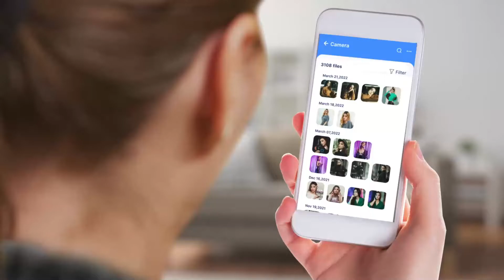EN - Gallery App - Easy To Edit Photos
Gallery is an excellent feature of rich Photo hide app for keep safe organizing hide photos. Password-protect your photo Vault using "gallery vault", organize them, display gallery lock slide-show style, transfer hide photos from your device and other devices, and share via email private lock app.

Smart gallery lock
Photo Hide App Gallery is the best alternative Photo Vault, photo hider, photo gallery lock, and Private video locker.
Hide Photos & videos with Photo Vault Gallery
Keep Safe Gallery Vault use Private Gallery lock app now. Best Photo Gallery vt & enjoy with Latest Gallery locker 2021.

Gallery - Video and Photo Hide App
Gallery Vault allows you to crop, rotate, resize pictures, apply filters/blur and compress videos gallery lock. It can help you Private photo lock app and videos locker.

Latest Gallery Vault 2021
Keep Safe photo hide gallery vt locker to help you make private photo lock and videos locker. With the help of the full-featured gallery lock app, you can edit photos, use password to hide photos, recover deleted photos with
photo hide app.

Photo Vault Gallery lock supports viewing files in all formats, JPEG, GIF, PNG, SVG, Panoramic, MP4, MKV, RAW, etc. Free download Private Gallery locker and let us help you keep everything organized!

Clean Up Useless Files
Similar old pictures take up a lot of space? Gallery vt auto identifies all similar pictures. You can easily clear similar hide photos to free up space. It also supports filtering screenshots and large videos to help you better manage your phone space.

Recover Deleted Photo hide and Videos
Accidentally deleted precious photos or videos? Don't worry, you can quickly recover them from the recycle bin. Gallery auto saves deleted files in the recycle bin, which helps you easily find all photo lock and videos back.

Smart Photos Gallery
- Crop pictures, apply filters and blur
- Resize, rotate and zoom HD photo lock
- Crop and compress video
- Sort by name, date, size, etc
- Support for use on pad
- Recover deleted hide photos and videos
- Quickly search photo lock, pictures and videos
- Create password-protected folder to protect and hide photos, videos, GIFs
- Photos slide show and customize the interval time
- No internet access needed. 100% private

Photos Editor
- Rotate, Crop, Effects, Brightness etc
Online Backup
- Google Cloud upload & share
Photos, Videos
- Import from Camera Roll
- Save to Camera Roll
- Move to different Album
- Copy to different Album
- Notes, Tags
- Search
- Slideshow
- Send by email
- Message support
- Post on Facebook
- Post on Twitter
- Post on Flickr

Albums Set
- Create an album in photo Gallery album

Albums
- Create, edit or delete
- Customise listing order
- Customise album cover photo vault
- Grouping albums by album set

"Photo Gallery Vault" is the Super fast gallery with cool 3D styles and best innovative display.
"Photo Gallery vt" is the well-designed gallary vault replacement for the built-in phone gallery.
This is the Fast, light and modern gallary with special animated gallery vault looks for your phone.